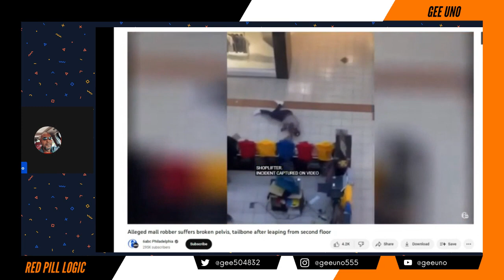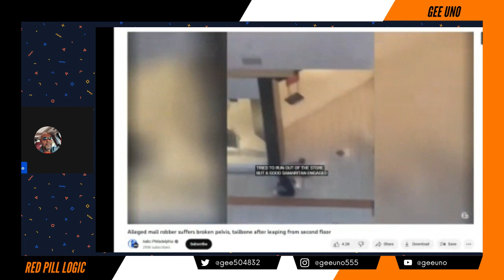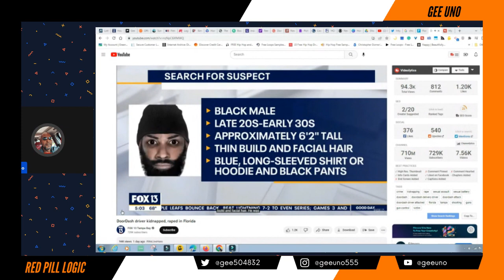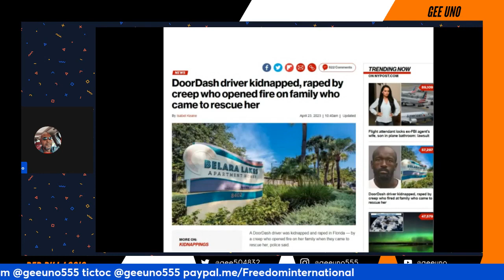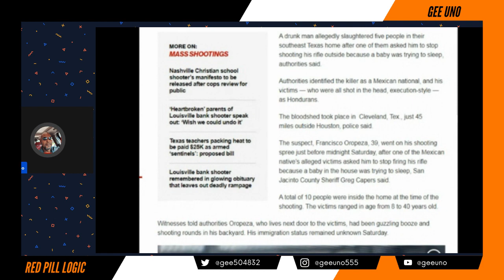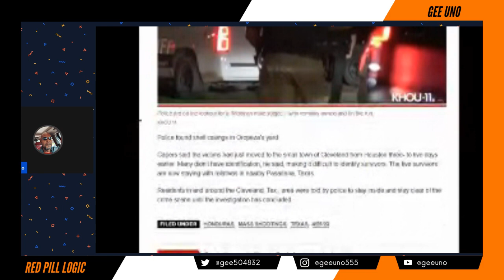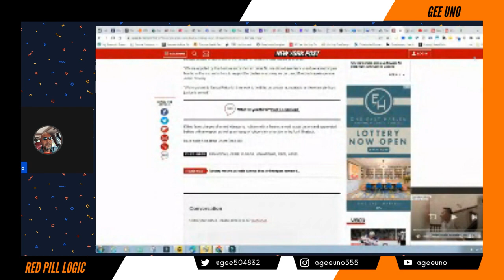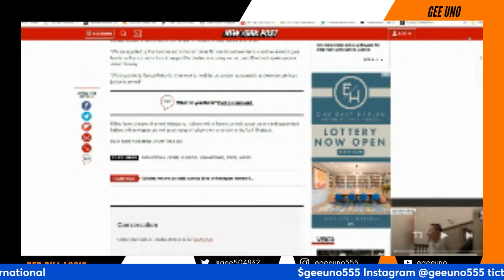5 massacred in their home by neighbor